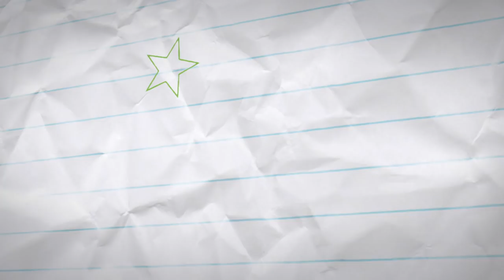Nikki Lilly Meets... Jeremy Corbyn!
Nikki Lilly baked some scones and Jeremy Corbyn shared a jar of his homemade jam for this historic afternoon tea chat! Find out what the Leader of the UK Labour Party had to say about being a teenager, having pet cats and getting into trouble at school!